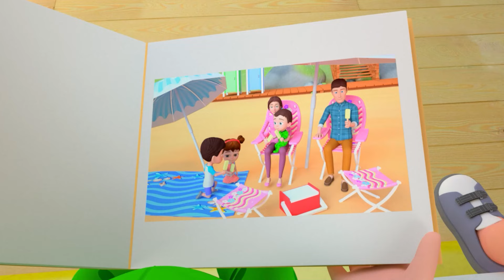Finger Family Song | Lalafun Family Nursery Rhymes & Kids Songs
Playing ghost, playing ghost.

Play with you, play with you
That’s what I do.
"Daddy finger,
Mommy finger,
Brother finger,
Sister finger,
 Baby finger.

Hello, little ones and parents! Welcome to the magical world of Little Lalaby! 🎉

Here, we sing, dance, and share joy through a variety of wonderful nursery rhymes. 🎵 Some will be familiar to you, and others are brand new, created just for you! 😊

Let’s make every day a Little Lalaby day! 🌟💖